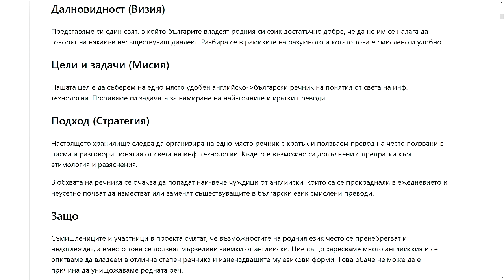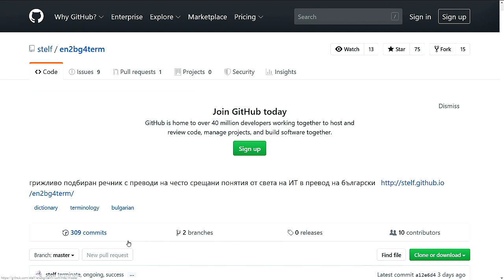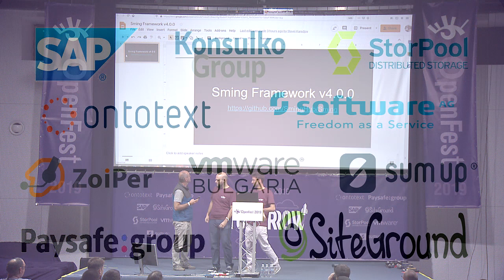BG - EN IT речник - Георги Пенков